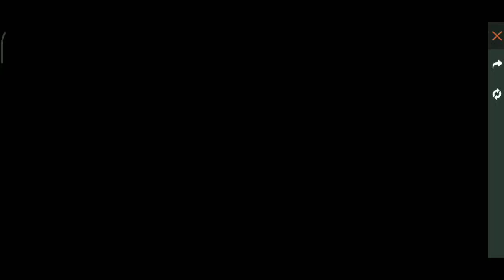Free Fire New Quiz Answer | What Vehicle Is Your Ace | Do The Quiz And Get A Gold Royale Voucher.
Free Fire New Quiz Answer | What Vehicle Is Your Ace | Do The Quiz And Get a Gold Royale Voucher | Garena Free Fire | THE KBC.

1 LIKE = HAPPY 😊
1 COMMENT = SUPER HAPPY. 🥰

SO HI GUYS THIS IS THE KBC IS BACK AGAIN WITH THE NEW VIDEO! So Guys Aaj ke video me hm aap logo ko dhikane wale hai kuch naya so video ko last tak dekna naa bhule. so guys watch video till end and make sure to subscribe to our YouTube channel ❣️

COPPA policy Disclaimer-This Video Doesn't Have any relation with the human lives or reality.The Things that are shown in this video is basically a imagination things that never existed in real life It's all about a online game named free fire and whatever is shown in this video is not made to harm anyone.This video is made only for entertainment purposes Please Don't Take it seriously 🙏